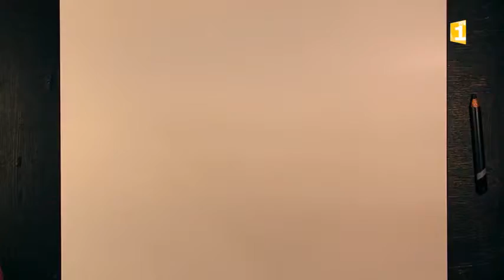Portraits de Polynésie - Episode 10 - Marama Vahirua